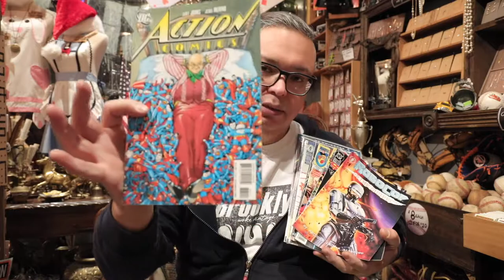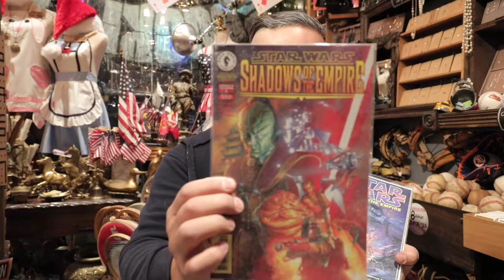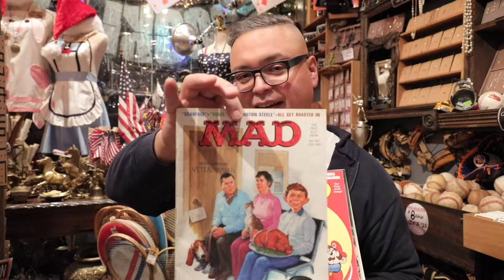"Featured Finds" Comics & Magazines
Mike hot off of spending the day picking - shows us what he picked up for the shops.In this case Marvel comics, Life, Mad magazines and more!

Check out the info below to see how you can purchase one today!

🗽 Our pop-up shop in Bryant Park Manhattan: 6th Avenue and 41 Street, New York, NY

ABOUT US
Brooklyn Woke Vintage is a sustainable company recycling happiness while saving the planet.

What began as a store remodel, thrifting ended up becoming my favorite activity. My other love is reuniting customs with their long lost love for nostalgia.

I primarily concentrate on used collectibles from the 70's to 2000’s.

You can find epic toys (sold without original) packaging such as Viewmasters & reels, 90's Ty Beany Babies, Cabbage Patch dolls, Teddy Ruxpin, Trolls, Furbies, Toy Story, GI Joe, Star Wars Figures, LJN/JAKKS wrestling figures, and more!

We also offer vintage sports gear such as baseball mitts, baseballs, wood bats, wood tennis racquets and wax pack baseball cards.

Recycling is my objective - sustainability is my drive!